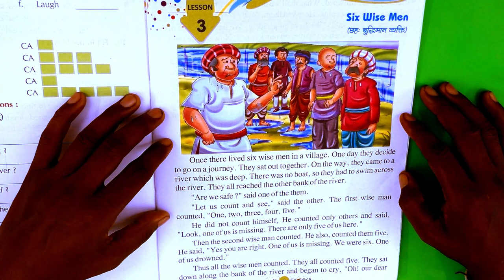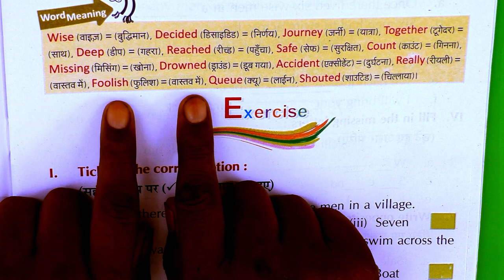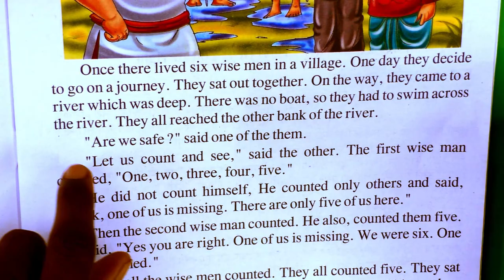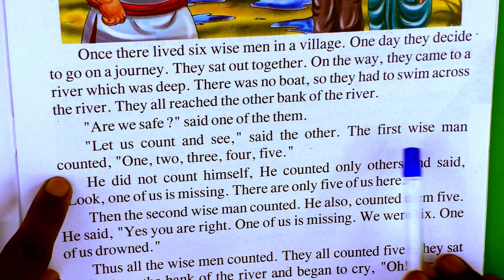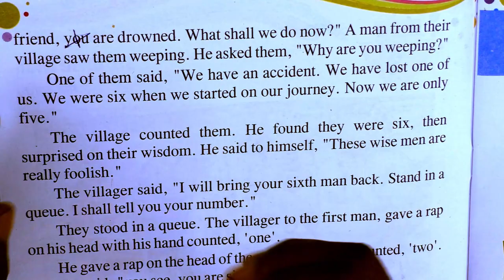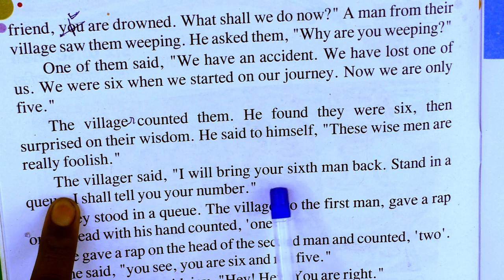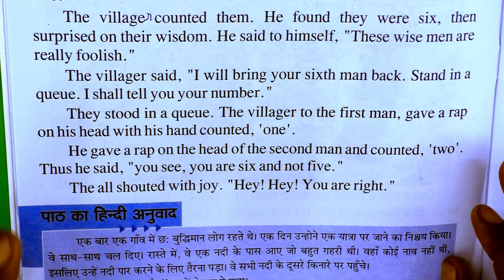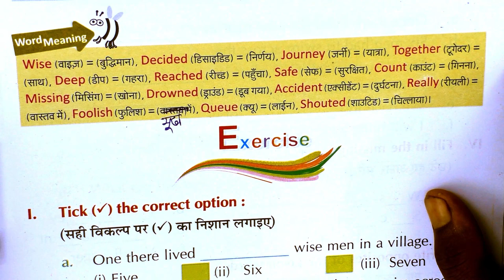Class - 5nd / Book - English Reader / Chapter - 3 / Six Wise Men (छहः बुद्धिमान व्यक्ति)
Class - 5nd / Book - English Reader / Chapter - 3 / Six Wise Men (छहः बुद्धिमान व्यक्ति)  /  R. P. PUBLIC SCHOOL, JOGITHER